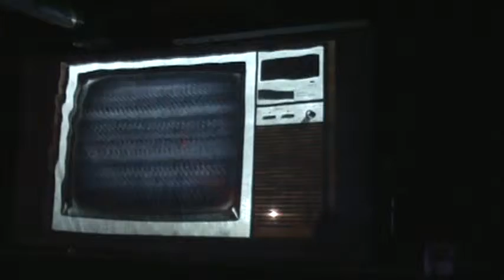Hi-Fi Reactor 7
Live at Adrenaline Bar in Las Vegas on 2/21/15